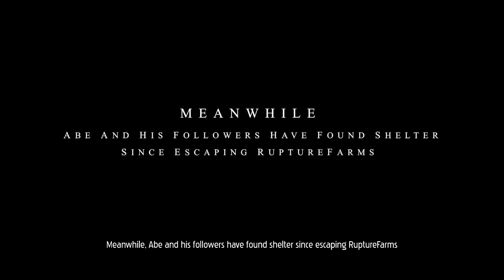Oddworld Soulstorm: Opening Cutscene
Oddworld Soulstorm is Out Now Only On PS4 PS5 and PC